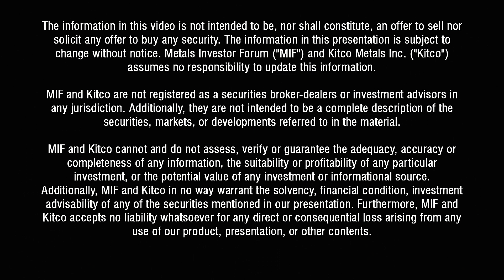"Scalable Projects" Jordan Roy-Byrne and Doug Ramshaw, President of Minera Alamos Inc.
Jordan Roy-Byrne, The Daily Gold Premium and Doug Ramshaw, President of Minera Alamos Inc. discuss the company's three scalable projects at the September 2018 Metals Investor Forum in Vancouver.

Don’t forget to sign up for Metals Investor Forum’s Video Library